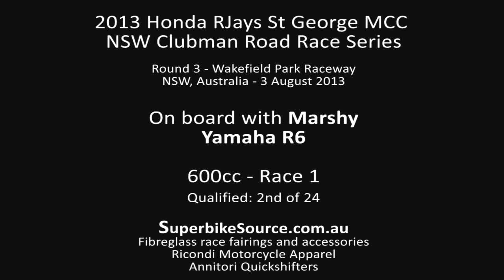St George 600cc race1, round 3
2013 Honda RJays St George MCC NSW Clubman Road Race Series

Round 3 - Wakefield Park Raceway, NSW, Australia - 3 August 2013

On board with Marshy, Yamaha R6
600cc - Race 1.  Qualified: 2nd of 24

SuperbikeSource.com.au
Fibreglass race fairings and accessories
Ricondi Motorcycle Apparel
Annitori Quickshifters